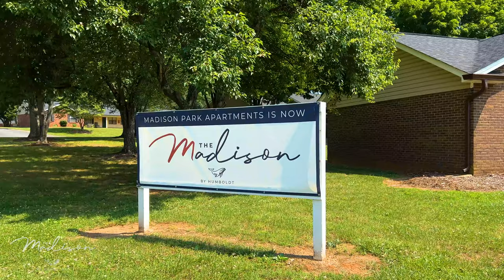The Madison Grounds Showcase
The Madison By Humboldt is a quiet community with an onsite office, community picnic tables and grills, and is close to local shopping, restaurants, and both Gardner Webb & Cleveland Community College.